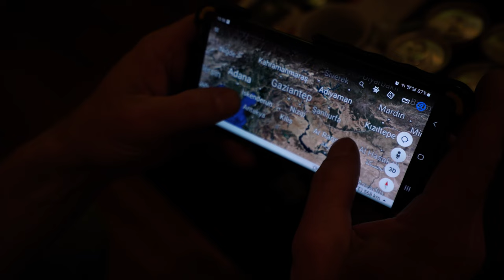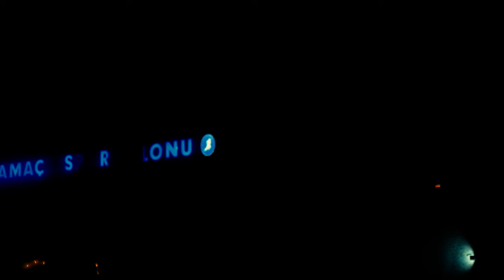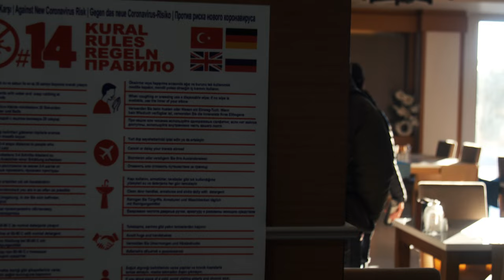The Turkish Experience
Brian Rhead heads to Turkey with Shikar Safaris in search of one of the most beautiful Ibex Species in the world. The overall Experience of Turkey makes this one of the greatest adventures in the world.